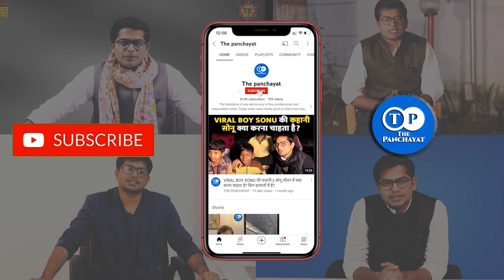Pashupati Paras ने Chirag पर लगाया हमले का आरोप तो चंदन सिंह ने दिया करारा जवाब